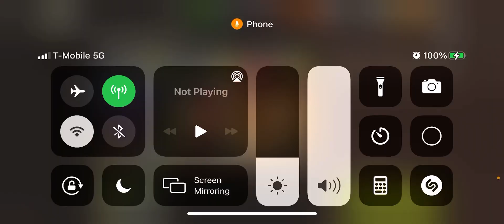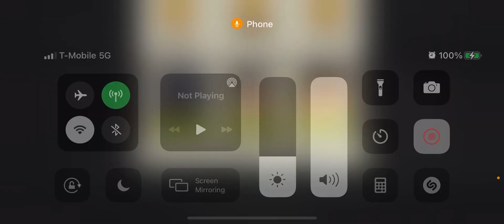Lost in the Snow 44.2 3 Stars